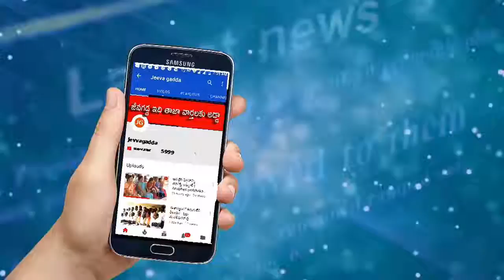నాంపల్లి అగ్నిప్రమాదంలో భారీ నష్టం | jeevagadda